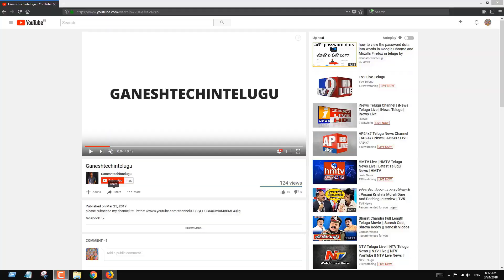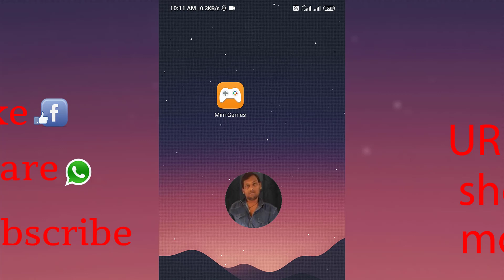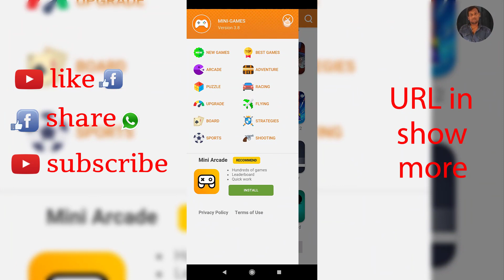How to play mini games on Android mobile without installing them in telugu by ganeshtechintelugu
How to playminigames on Androidmobilewithoutinstalling them in telugu by ganeshtechintelugu